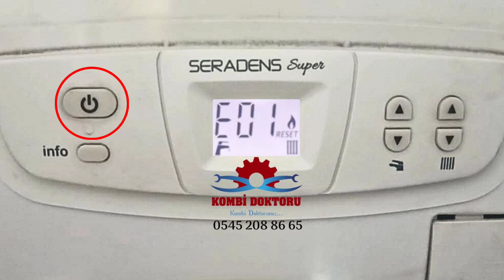Alarko Seradens Süper kombi E 01 arıza kodu nedir? | Alarko kombi arıza kodları